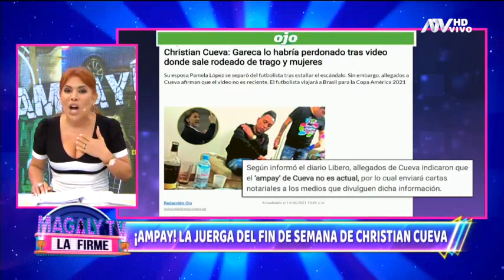Imágenes exclusivas de Christian Cueva y su fiesta COVID-19 del fin de semana